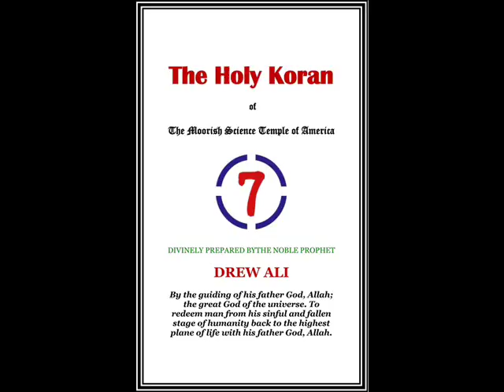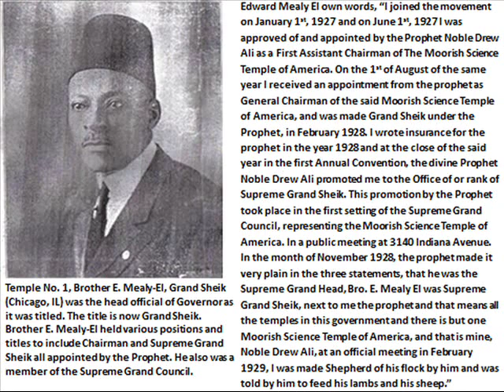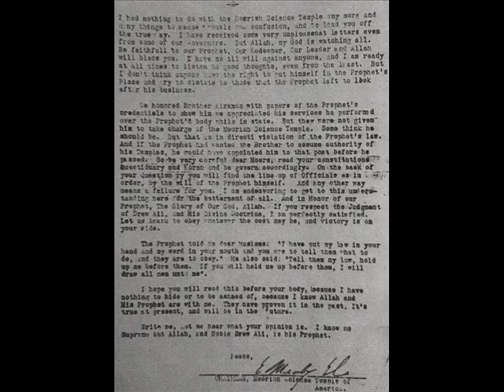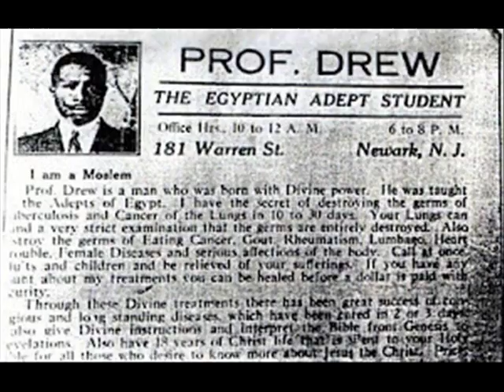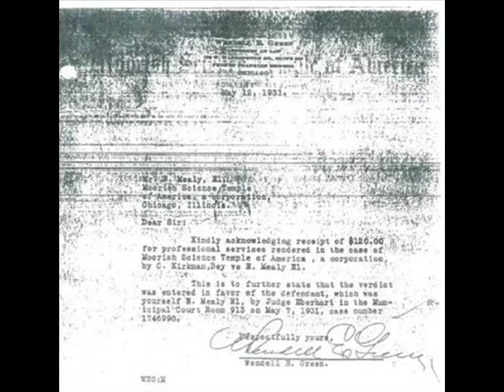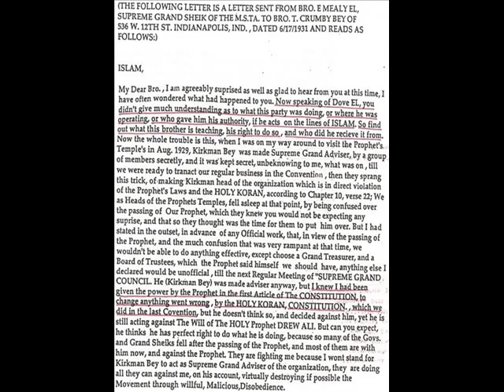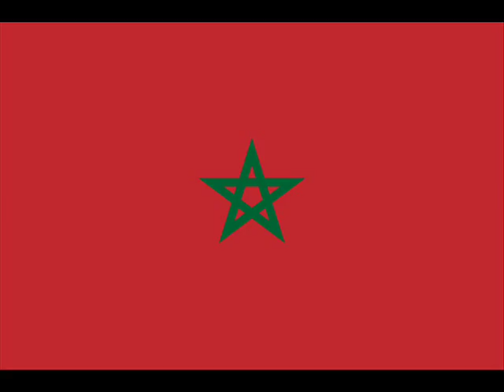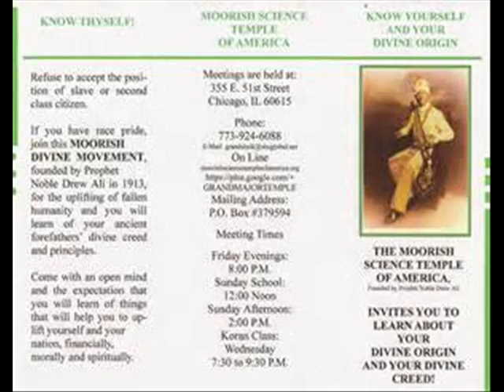ATTENTION!! The Story MOORS don't Tell!!!!!!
Pardon The Interjection  with your host Supreme El. Talking about the "MISSING" letters from Honorable Grand Sheik E. Mealy El to C. Kirkman Bey. Proving E. Mealy was THE successor to prophet Drew Ali.